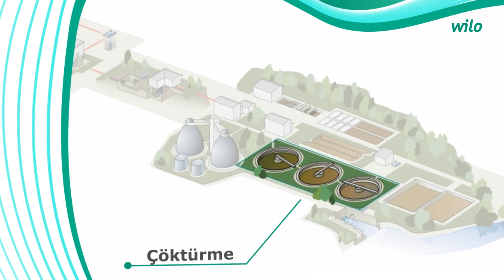Pompa101- Atık Su Arıtma Tesislerinde Pompa Uygulamaları💧💦🏠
Atık su arıtımı, toplumun doğadaki suları çeşitli faaliyetlerde kullanımları sonucu oluşan atık suların fiziksel, biyolojik, kimyasal olarak deniz, göl gibi alıcı ortamlara zararsız bir şekilde deşarj edilmesini sağlayan özel prosesler içeren tesislerdir.